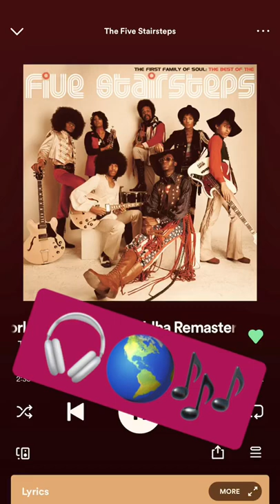FIVE STAIRSTEPS. 🎧🎶😎oldies